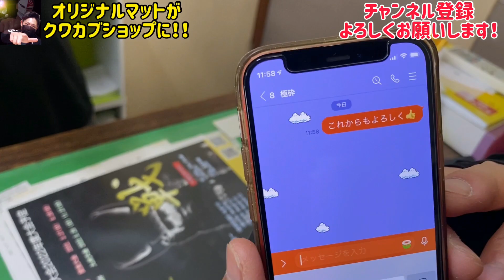あのクワカブショップにオリジナルマットが並びます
【くわがたLIFE】
〒820-0070
福岡県飯塚市堀池193‐１

(産卵材、マット類の詳細はTwitterに記載しております。)

ファミリアしょう吉

詳細
曲
Nekozilla
アーティスト
Different Heaven